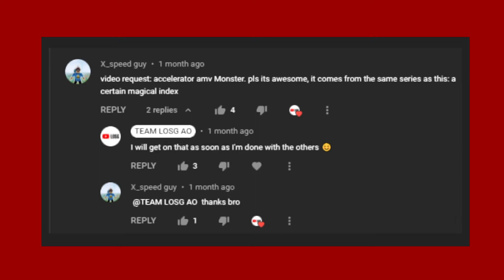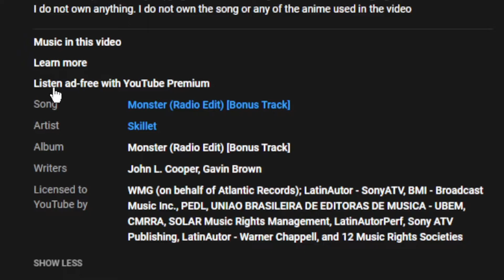Video Request #13 - Accelerator「AMV」- Monster ᴴᴰ